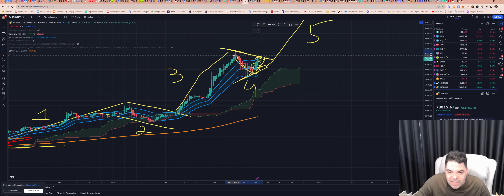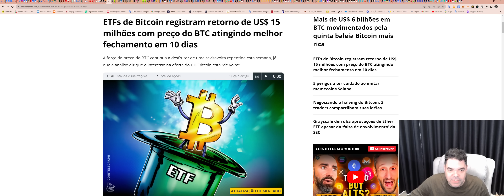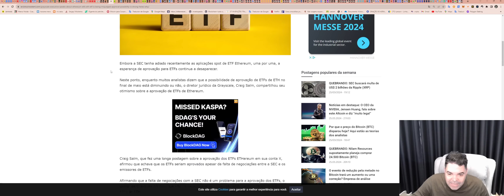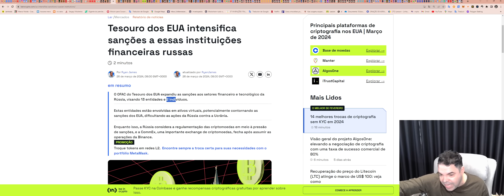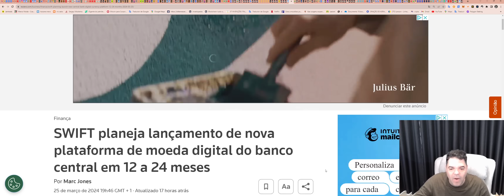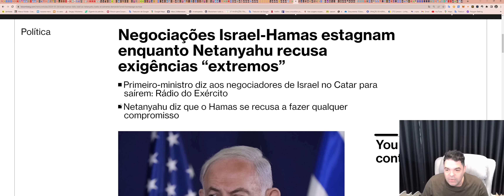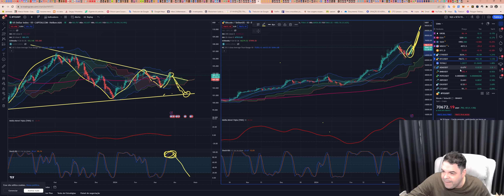Bitcoin (BTC) - Análise de hoje, 26/03/2024!